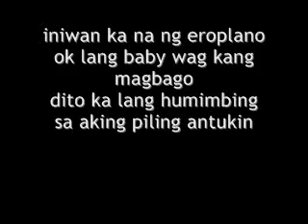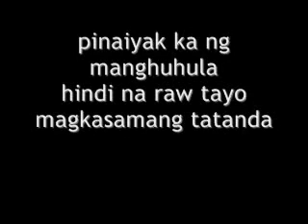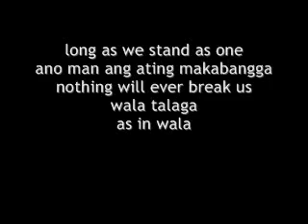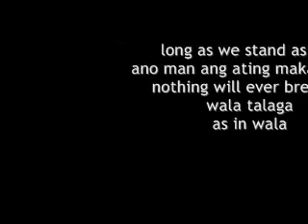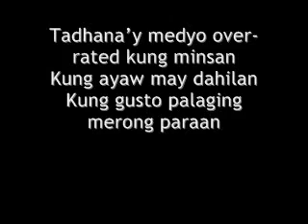YouTube - Antukin by Rico Blanco(w_lyrics).flv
upload music